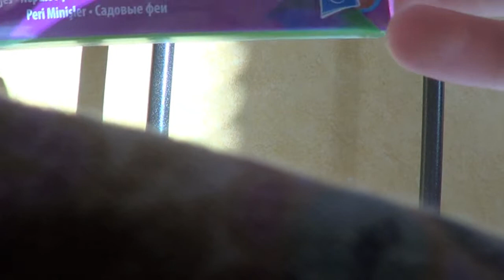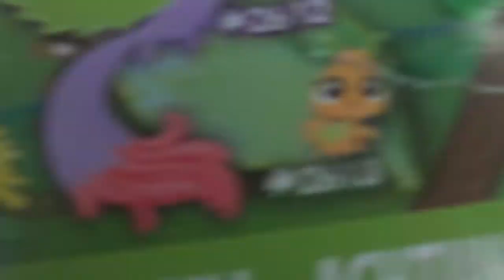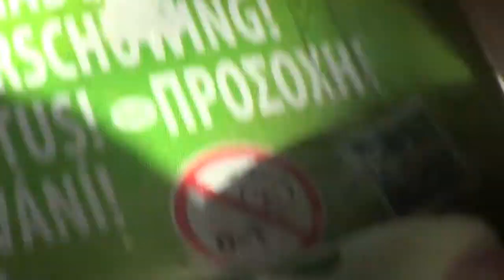LPS: uus Keijupetsi HD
XD Ja kuvasin uudel videokameral ja mun ääni on parempi täs ku vanhois videois ;)